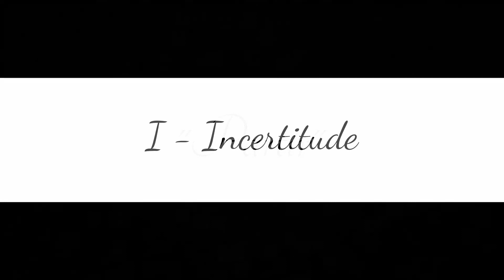Augustin Vaillant - Sonate pour Piano N°2 en do# mineur (Partir) [Visualizer]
Original piece - Composed in January 2021
Here's the full version of my piano sonata N°2, I called it "Partir" ("to leave" in French) because I wrote it at the time when I was about to depart for 2 years abroad in Japan.

1st mvt - Incertitude (Uncertainty): Because of COVID, most borders were closed at that time, procedures to go abroad were very complicated and there wasn't a lot of options except try and retry to have everything arranged on time while borders were still open. It was still possible but I wasn't sure I would be able to leave.

2nd mvt - Patience: Eventually I got everything I needed and left, but I had to go through quarantine for 15 days after my arrival, meaning I had to wait again. With the uncertainty gone, it was much more comfortable though.

3rd mvt - Contraste: I was finally able to get out of quarantine, and suddenly went back to a normal life in a totally different setting. People different, Places different, Systems different, Everything different and yet to be understood.

A complicated journey but also rich in emotions, which I tried to transcribe into this sonata.
And ironically, I just did the opposite trip: I am now back in France after these 2 years in Japan, which is strange but a little bit funny too.

That's all for me, I'll let you enjoy the music now !

00:00 Incertitude
04:42 Patience
08:17 Contraste